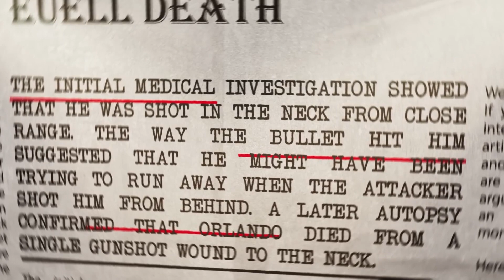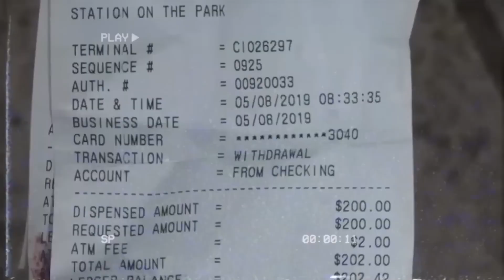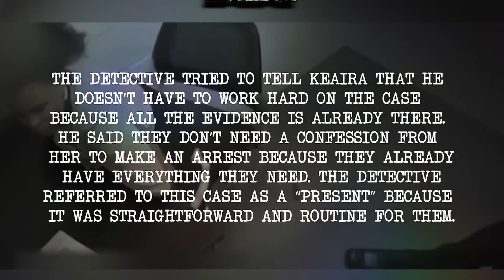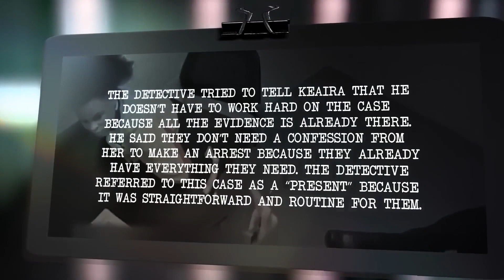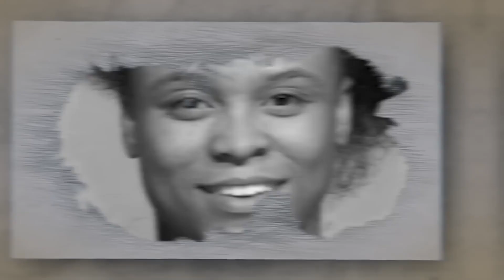The Most VIEWED Interrogation Moments Of All Time! | Part 2